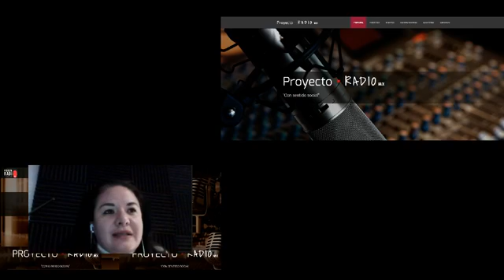Re-conexión.- 7 habilidades necesaria para una buena relación